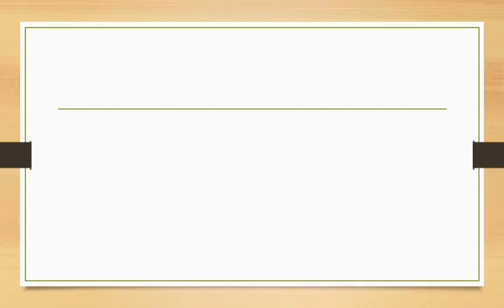Preference meaning in hindi | Preference ka matlab kya hota hai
Dosto Aaj Ki Is Video Me Preference ka hindi meaning kya hota hain aur saath mein Preference ke Do example dekar samjhya hain. Ummeed Hai Aapko Ye Video Bahut Pasand Aayegi

➡Timestamp:
0:00 Intro
0:18 Preference meaning
0:20 Preference meaning in hindi
0:28 Preference hindi meaning with Sentence